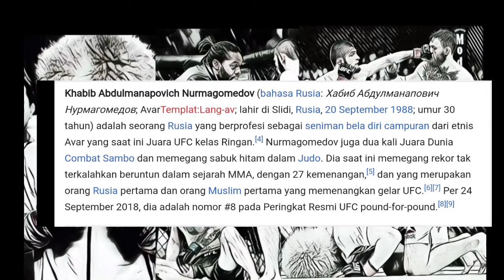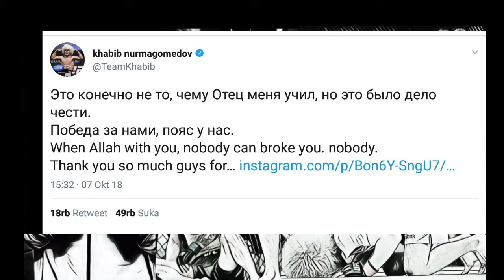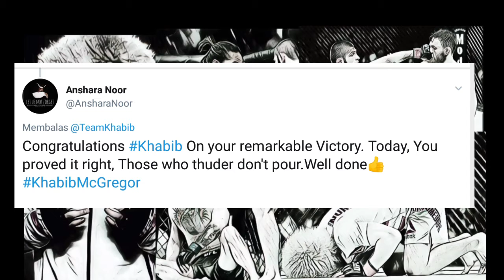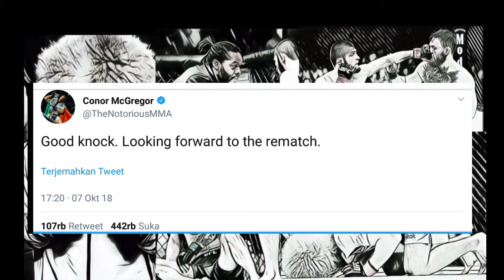KHABIB MUSLIM PERTAMA YANG MENJADI JUARA UFC & MEMPERTAHANKAN GELAR ( NEW LEGEND )